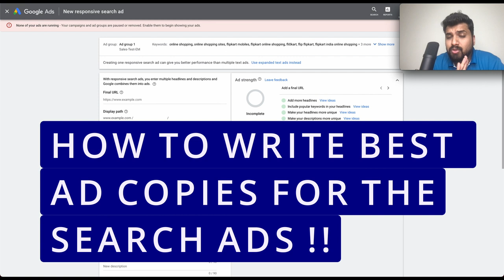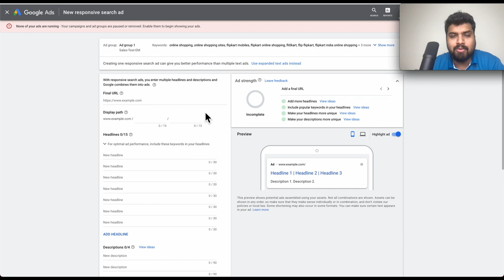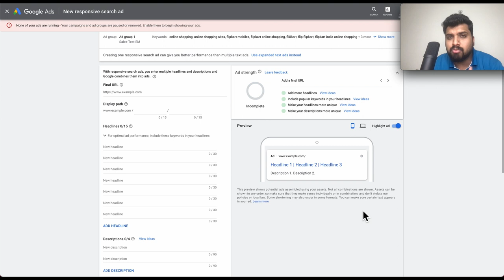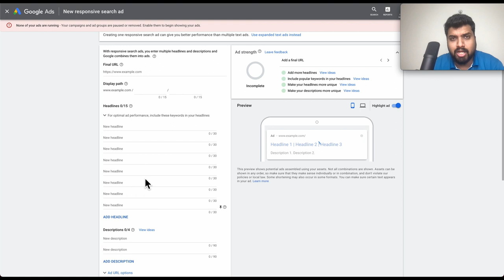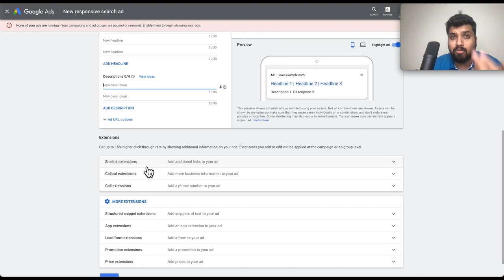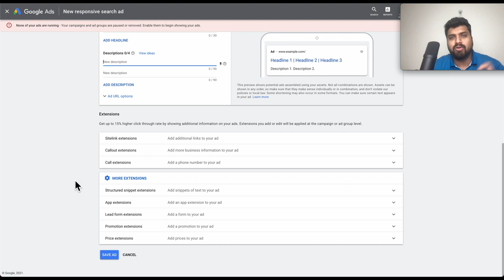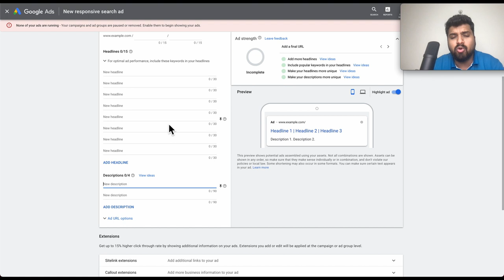#17- How To Write Search Ad Copies For Google Ads Which Gets You Best Results & Beats Competition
Iss video mein maine aise methods & tips ke baarein mein bata rha hun jisse aapko kaafi ache high & best CTRs milenge in Google Search Ads.

Search ads mein logon ka intent bohot high hota hai lekin usko bhi aap kaise maximise and better kar sakte hain, aapko iss video mein pata chalega.

Aise ad copies likhne se aapko better conversions and business bhi milega.

Ye waali tips & methods kaafi kum log implement karte hain and shayad hi aapko mile youtube par.

My name is Pranay Aluria and I have more than 7 years of experience in digital marketing. I am a Computer Engineering pass-out from NSUT , Delhi. I have worked with some of the top brands.

I am looking to create the videos so as to pass on my knowledge which I have gained over the years and also keep updating about new digital marketing updates.